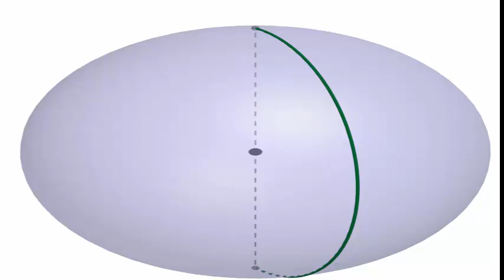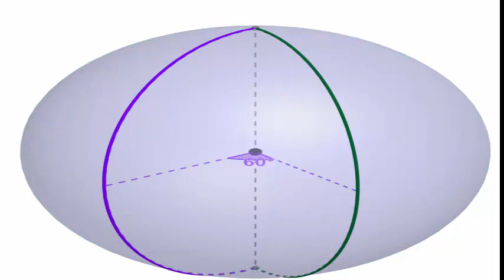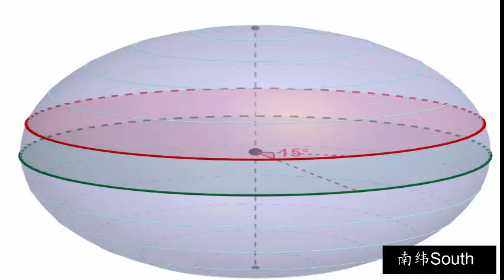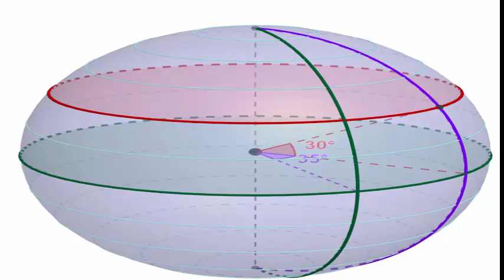ch17 经纬线与经纬度的介绍